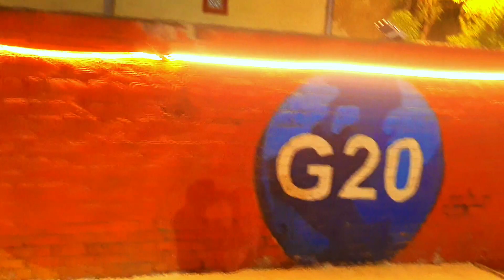कुछ ऐसी दिखती होगी शिव जी की काशी / Banaras Celebrating Diwali in June on G20 Summit